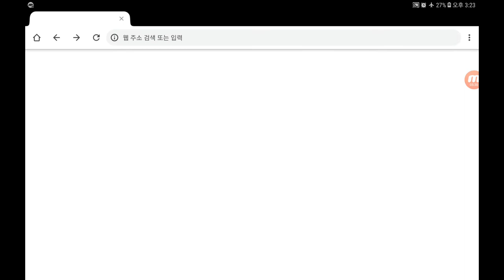‹Kids›Soo：연수 TV, Kingdom Rush 알려드릴께요